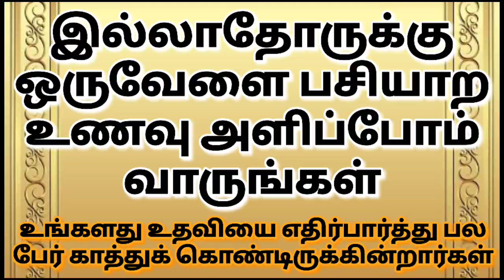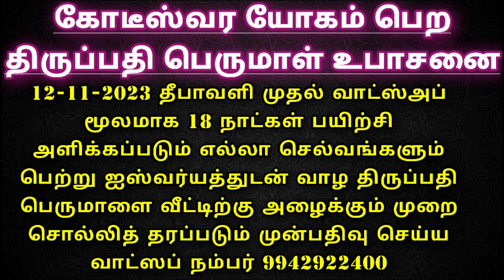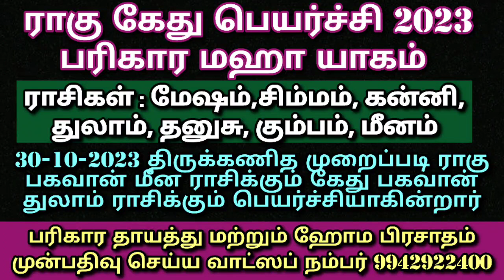மேஷம் ராசி ராகு கேது பெயர்ச்சி 2023 பலன் பரிகாரம்v#மேஷராசி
நவராத்திரி நவ தீப எண்ணெய்கள் தயாரிப்பு முறை
எங்களது யூடியூப் செய்திகள் உடனுக்குடன் தெரிந்து கொள்ள கீழே உள்ள லிங்கை பயன்படுத்தி எங்கள் whatsapp குழுவில் இணைந்து கொள்ளுங்கள்